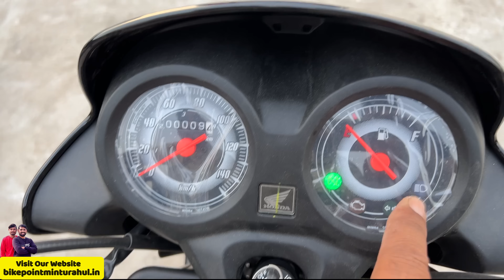honda shine 100 cc Price Mileage Features First Impressions Review In Hindi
premium Polish +Shampoo
M2RSpecial Polish With Microfiber Cloth
Combo Pack Of M2R Special Polish And Shampoo